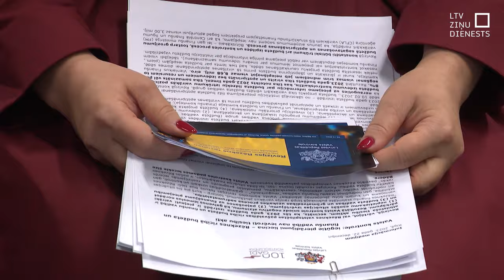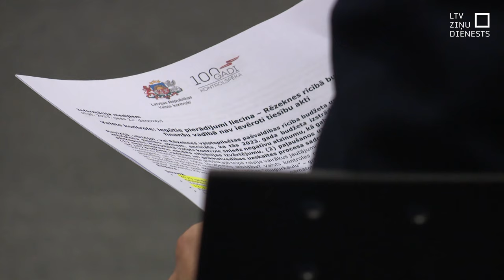VK konstatē vairākus pārkāpumus budžeta tēriņos Rēzeknē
Rēzeknes pašvaldība šā gada budžeta izstrādē pieļāvusi vairākus pārkāpumus, tāpēc Valsts kontrole sniegusi negatīvu atzinumu. Revidenti atklājuši ne tikai neuzrādītas saistības un kļūdas budžeta veidošanā, bet arī to, ka “Rēzeknes siltumtīkliem” izmaksāts vismaz par 4,5 miljoniem vairāk, nekā tas būtu bijis pēc tarifu pārskatīšanas. Bet tarifi pārskatīti tikai pēc valsts atbalsta pasākuma beigām. Rēzeknes domes priekšsēdētājs Aleksandrs Bartaševičs pārkāpumus neatzīst un šodien uz tikšanos ar finanšu ministru neieradās.